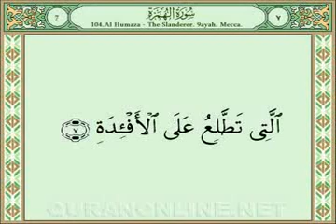104 Surah Al Humaza